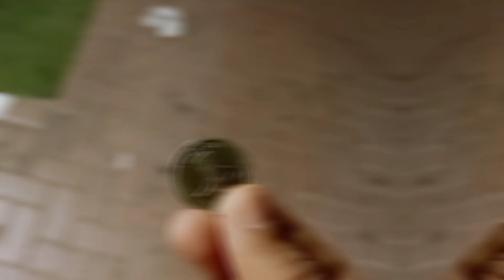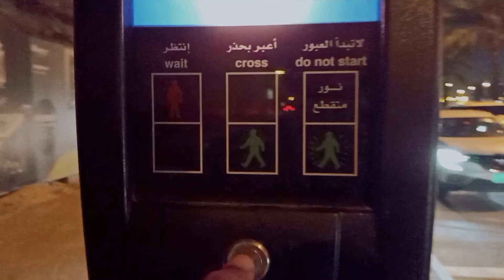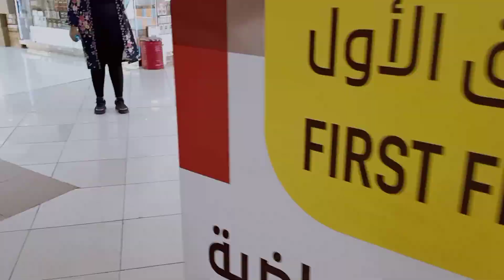Sales girls scame in Dubai | Life in dubai | Dubai life style | Things to do in dubai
Things to do in Dubai | Things not to do in Dubai | sales girls scame in Dubai